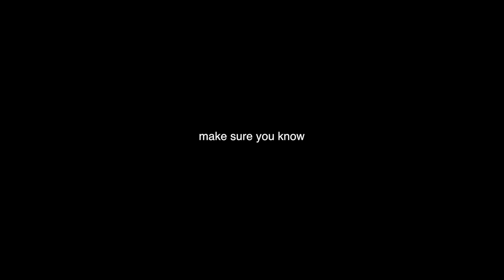GVMBLE - Prachy ft. White Russian (prod. Jointel)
Video by Diom & Milan Marenčák